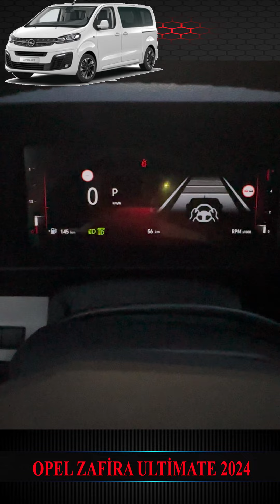Yeni Makyajlı Zafira Ultimate: Gizli Özellikleri! Otonom Sürüş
Bu videoda Yeni Opel Zafira Ultimate paket müşteri araçımızın Gizli Özelliklerini ve kapalı olan donanımının açma kodlamasını gerçekleştiriyoruz.
Pckod ekibi olarak türkiye genelinde bayilerimiz ile hizmet vermekteyiz. Bulunduğunuz ilde bayiliğimiz yok ise uzaktan onlay kodlama işlemi yapabiliriz
GİZLİ ÖZELLİKLER
✅Otonom sürüş (adaptif hız sabitleme devredeyken çalışır 53km/h dan sonra aktif olur. Direksiyon tuşlarından asist tuşuna basınca kadran ekranında drive assist menüsü seçili kalmalıdır)
✅Gelişmiş tabela levha okuma
✅5 renk ilave görsel renk
✅Klima ayarlarının kadranın sol üstünde görünmesi